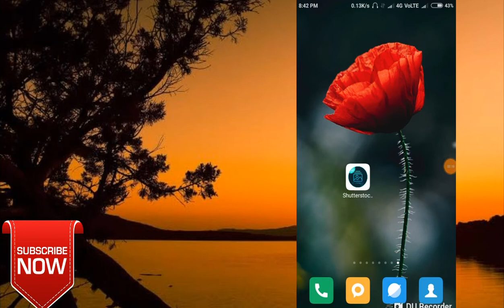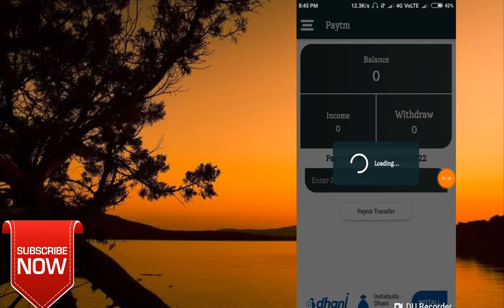New Earning Ads App || Fast Payment App || Tamil.